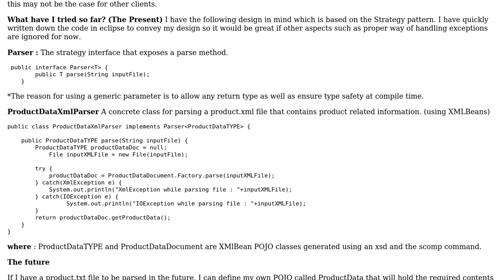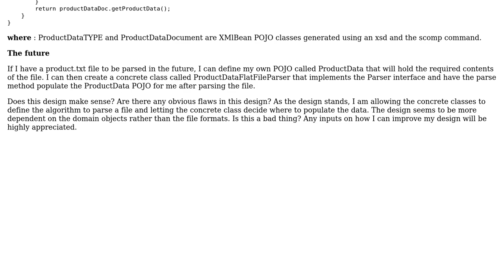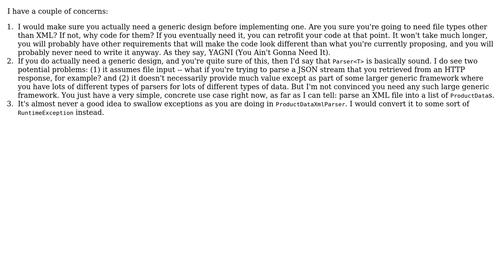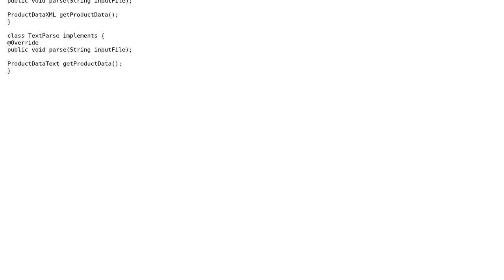Software Engineering: Generic file parser design in Java using the Strategy pattern (2 Solutions!!)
Software Engineering: Generic file parser design in Java using the Strategy pattern

With thanks & praise to God, and with thanks to the many people who have made this project possible! | Content (except music & images) licensed under CC BY-SA | Music | Images & others | With thanks to user CKing user Canhua Li and the Stack Exchange Network Trademarks are property of their respective owners. You are responsible for your own actions.